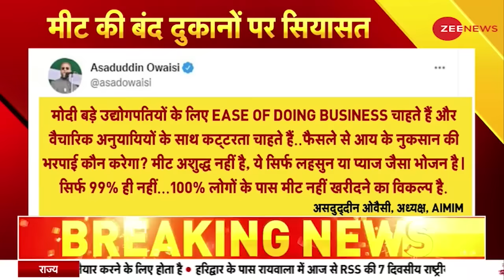Meat Shop Ban: दक्षिणी दिल्ली में मीट की दुकानें रहेंगी बंद। Latest Hindi News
नवरात्री के चलते दक्षिणी दिल्ली में मीट की दुकानें बंद कर दी गई है, मीट की दुकानें खुली रखने पर जुरमाना भी लगाया गया जाएगा

Meat shops have been closed in South Delhi due to Navratri, fine will also be imposed for keeping meat shops open.